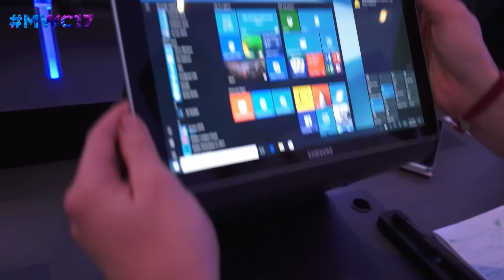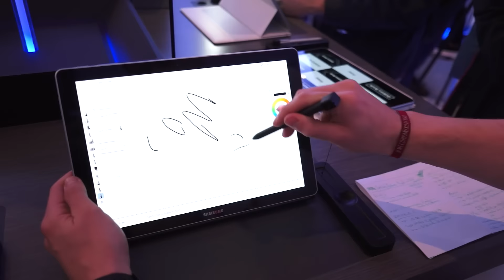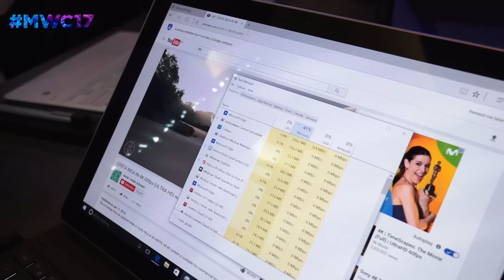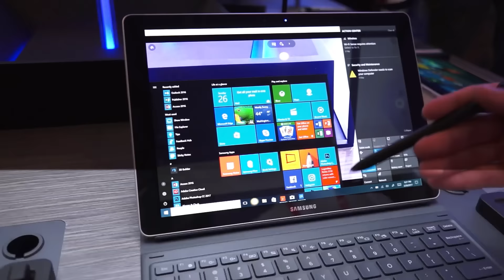Samsung Galaxy Book (12 pulgadas): Análisis y opinión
Te mostramos el nuevo dispositivo de Samsung, el Samsung Galaxy Book de 12".